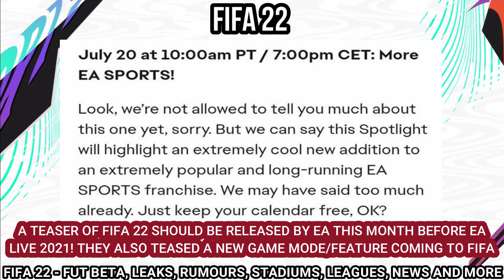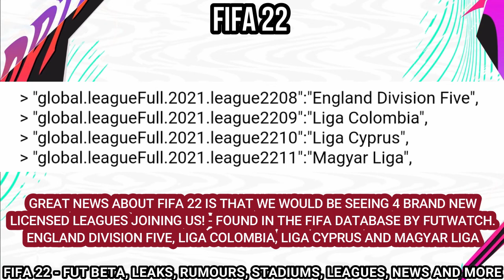FIFA 22 - OFFICIAL FUT BETA MENU🔥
FIFA 22 - Fut Beta Menu, New Stadiums, Leaks, Rumours, EA Play Live 2021, New Leagues, News and More!

In this video, we look at some NEW FIFA 22 BETA LEAKS and what the BETA FUT 22 MAIN MENU looks like! The "choosing teams" menu for CAREER MODE has also changed as well. We also discuss 6 NEW STADIUMS that have been added to the FIFA DATABASE and should be activated in FIFA 22. Announcements and possibly more new stadiums would be added to the game as well.

Some NEW ICONS are rumoured to be introduced into the list of icons joining FIFA like Cafu, Di Natale, Andy Cole and more! At the end, we also take a look at 4 NEW LEAGUES that was also added to the FIFA DATABASE. Teasers of FIFA 22 should be released by EA soon before EA LIVE 2021 any moment! Many more updates and news should arrive very soon so stay tune!